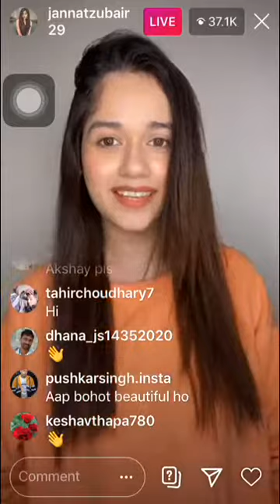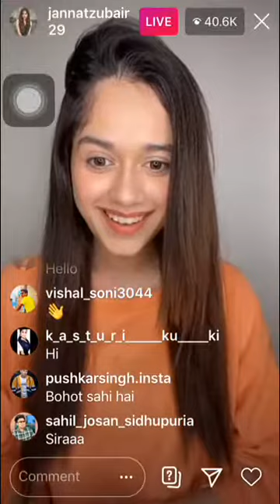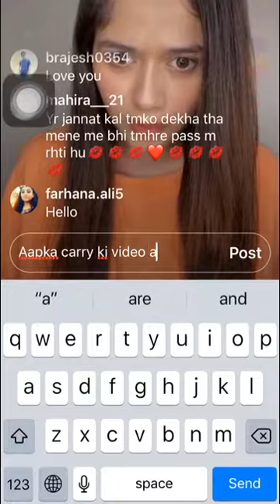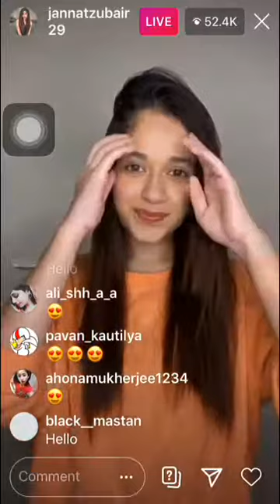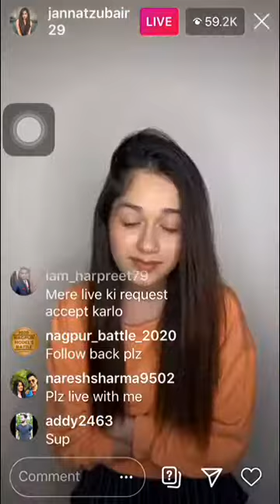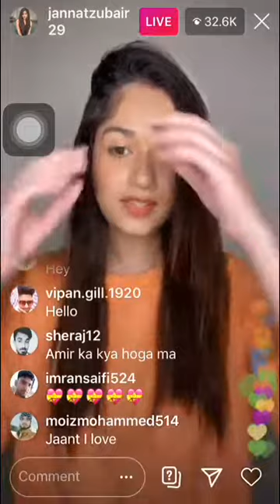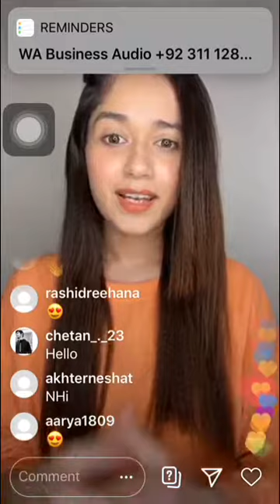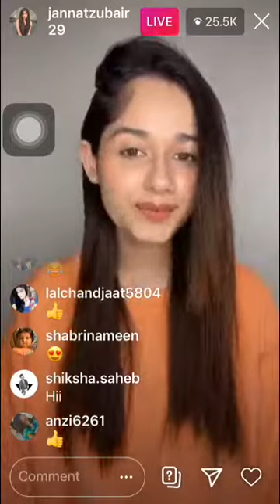Jannat zubair live video on instagram